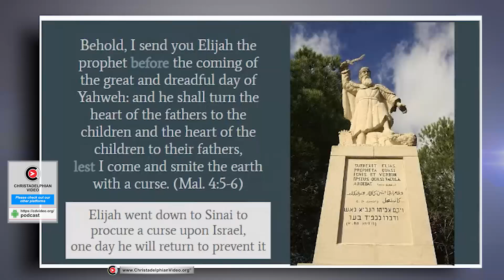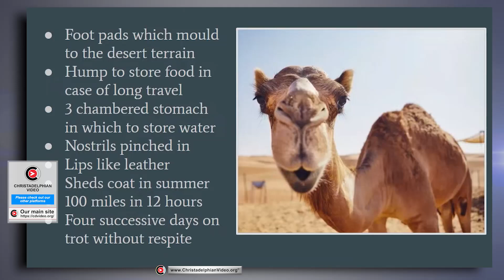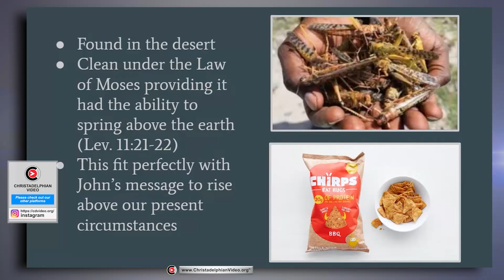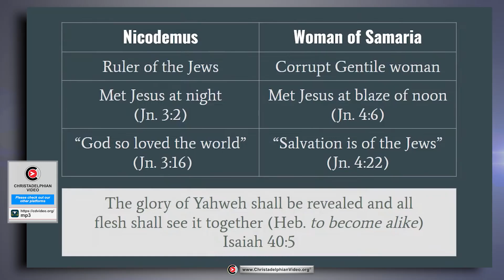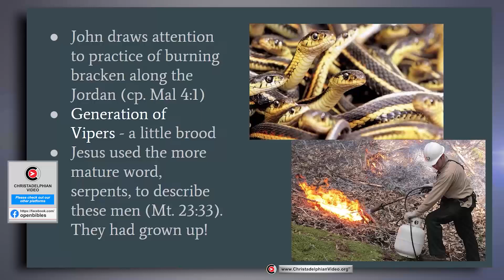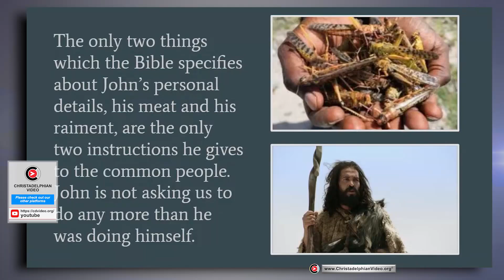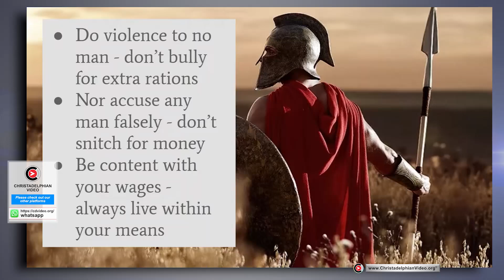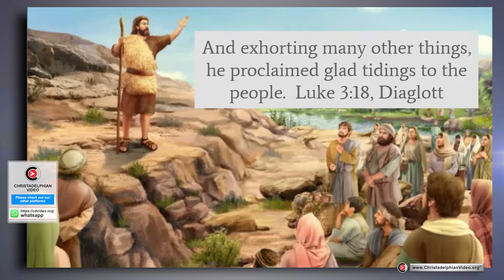Allowing the voice of God to speak to our hearts #3 The day of his Exhibition unto Israel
A @Christadelphians Video:

 3 things to remember ...

CHAPTERS By Joanna Evans
00:00 – Intro
00:12 – The Voice Used of God
01:28 – A Life Lived in the Desert
03:25 – The Appearance of John the Baptist
07:15 – Camel Skin Clothing
10:11 – Locusts
11:49 – Wild Honey
13:29 – The Importance of Putting Away the World’s Distraction
18:02 – The Baptism of Repentance of John the Baptist
19:33 – The Impact of God’s Glory Revealed
23:11 – John the Baptist’s Encounter with Scribes and Pharisees
27:04 – The Generation of Vipers
28:05 – Stones Raised Up Children unto Abraham
29:56 – The Axe Laid at the Root of the Tree
32:00 – John the Baptist’s Encounter with Common People
34:53 – John the Baptist’s Encounter with Publicans and Tax Collectors
38:47 – John the Baptist’s Encounter with Roman Soldiers
42:17 – Summary of John the Baptist’s Rebuke to the People
45:32 – Glad Tidings Proclaimed by John the Baptist
48:29 – The Challenge for Us
Related to: Allowing the Voice of God to Speak to Our Hearts #3